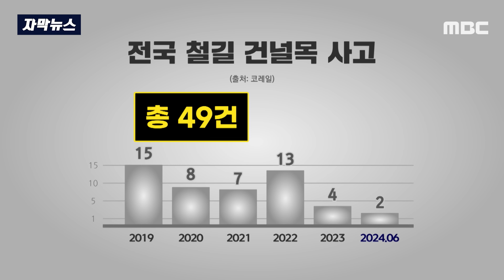[자막뉴스] '괜찮겠지?' 차단기 무시하고 선 넘었다가..'날벼락' (안동MBC 뉴스)